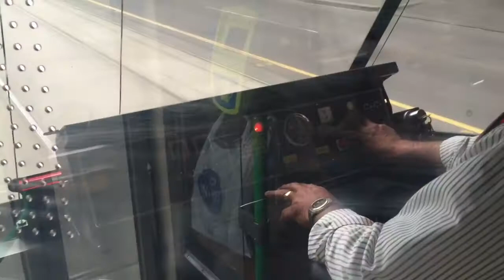A Little tour of the new refurbished B Class Tram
In this video we take a quick look at The refurbished b2 Class Tram 2009 and we what's changed and what hasn't.